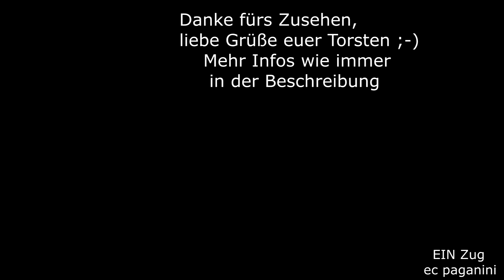DAS ist kurioser Nahverkehr! Eine 232 an Stuttgarter n- Wagen als Regionalexpress unterwegs!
Heute wäre so etwas gar nicht mehr möglich, die Wahl wären Schienenersatzverkehr mit Bus oder gleich Ausfall.
Als zu Beginn des Jahres 2011 drei 612 auf einem Baum landeten und damit
vorerst nicht einsatzfähig waren, musste Ersatz her.
Was nehmen? Triebwagen waren nicht überzählig vorhanden- aber es gab noch genug Lokführer mit 232 Berechtigung! So wurde eine Lok von DB Cargo angemietet und man holte aus Stuttgart noch drei n-Wagen heran- in Erfurt gab es längst keine mehr für ein zusätzliches Angebot.
Der Steuerwagen konnte natürlich nicht mit der 232 genutzt werden, die Lok setzte an den Zielbahnhöfen Altenburg und Erfurt einfach klassisch um.
Im Video saust 232 209 das Mühltal hinter Jena hinauf- es geht vom Saaletal auf die Hochebene nach Großschwabhausen. Mit den drei Wägelchen hat die Lok kein Problem, die Jahre zuvor hier verkehrenden Interregios fuhren deutlich langsamer herauf.
Lokbespannte Nahverkehrszüge in Thüringen mit Dieselloks sind seitdem Geschichte, heute herrschen hier 612, 642 und 650.
27012011